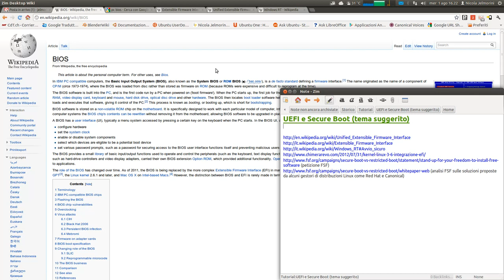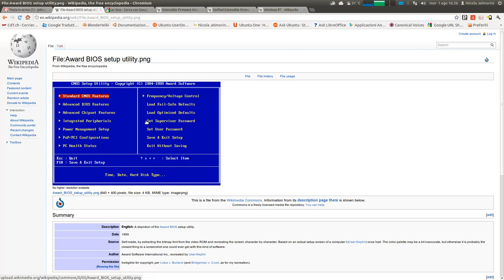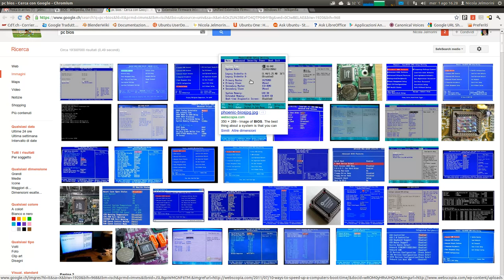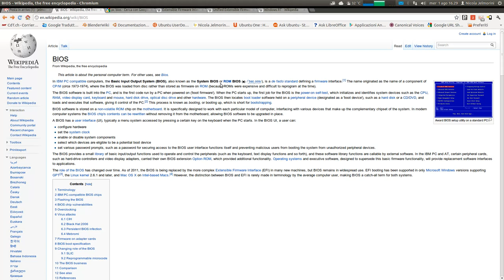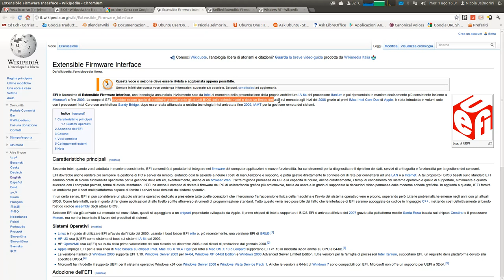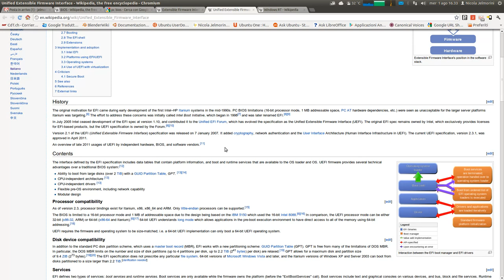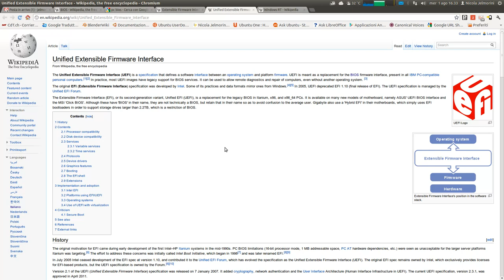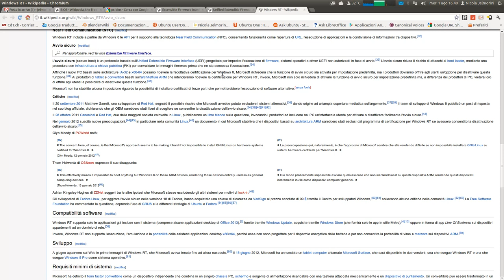UEFI e Secure Boot (tema suggerito)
In questo primo video a richiesta (tema suggerito da uno di voi che seguite il mio canale), offro qualche spunto e qualche spiegazione sullo stato attuale dell'implementazione di UEFI e del Secure Boot che tanto stanno facendo discutere negli ultimi tempi, Non avendo ancora a disposizione un PC con UEFI a bordo mi devo appoggiare per forza alla documentazione in rete, ma è sempre utile cercare di fare chiarezza su un tema che un po' di confusione l'ha creata. Spero di esserci riuscito :-)

Qui alcuni link utili per approfondire l'argomento:

(petizione della Free Software Foundation per un Secure Boot opzionale)
(analisi della Free Software Foundation sulle soluzioni proposte da alcuni gestori di distribuzioni Linux come Red Hat e Canonical)